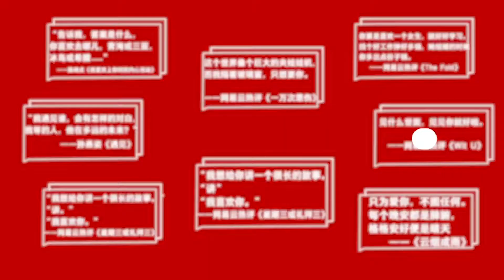Did you fully prepare for this year valentine's day?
Valentine's day again!! Oh... I heard a whine from the single dog. Hhhhhh... Anyway, love will come, please never give up, maybe next year valentine's day, you will be protagonist. Happy Valentine's day!!!